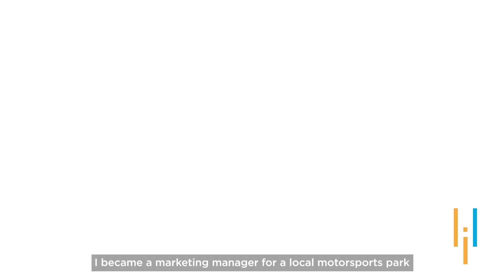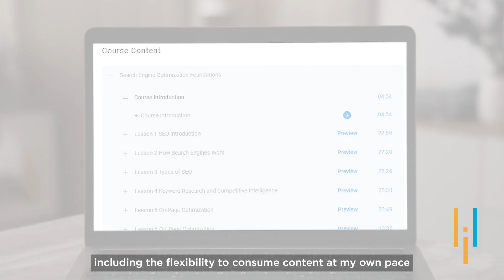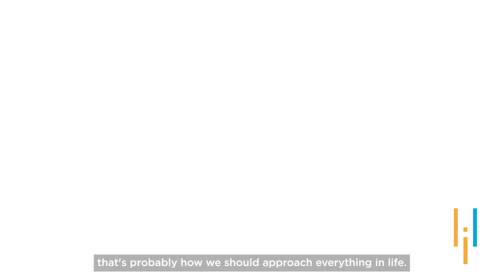Simplilearn Reviews | Meet a Rally Racing & Digital Marketing Champion | Hear Ivy's Inspiring Story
Jacqueline Boyter has over 22 years of experience starting her career out as an Administrative assistant, Payroll coordinator and slowly moving her way up into the Digital Marketing domain. She has about 10 years of hands-on experience creating a successful SAHM blog learning WordPress, SEO keyword research, Google Analytics & Search Console data analysis, and digital marketing

After learning many aspects in marketing, She became a marketing manager for a local motorsports park where she again worked in SEO.  During that time, she found it difficult to get started as an SEO Strategist for a digital marketing/SEO agency, so she took the Advanced SEO course from Simplilearn.

The certification helped her hired at a startup with a nearly 70% increase in her hourly rate and has since been promoted to SEO Manager overseeing a small team with significant increase in my salary.

Here's the experience of Jacqueline Boyter with Simplilearn in her own words.

1️⃣ Why did you choose to upskill yourself?

While working as a marketing manager for a local motorsports park, i found it difficult to get started as an SEO Strategist for a digital marketing/SEO agency, so I took the Advanced SEO course from Simplilearn.

We are working on a number of projects for which I thought project management would be helpful. I thought of taking some more certifications to enhance my skill set for which I decided to take the ACP and Agile Scrum Master courses.

2️⃣ Why did you choose Simplilearn?

I loved the flexibility. Exactly how I prefer it- let me consume content at my own pace and test when I'm ready!!

3️⃣ What career impact did you experience after completing the course?

Just before I completed the course, I was hired at a startup with a nearly 70% increase in my hourly rate and have since been promoted to SEO Manager overseeing a small team with significant increase in my salary.

✅ Key Features
- 6-credit transfer for the Purdue Online MS in Communication program
- 5 Capstone problem statements and 15+ course-end projects
- 10+ case studies from brands like Adidas, KFC, Nike, Intel, etc.

✅ Skills Covered
- Website Creation
- Behavioral Marketing
- Keyword Research
- Campaign Management
- Social Media Marketing
- Mobile Marketing
- Content Marketing
- Content Strategy